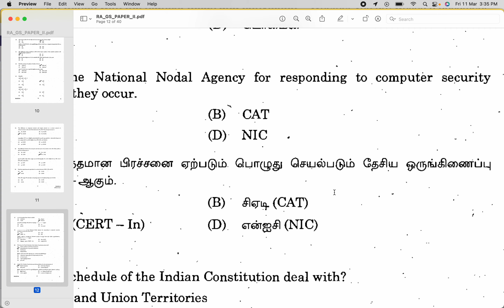National Nodal Agency to respond to Security incidents is _________ ?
Quick Revision

Indian Computer Emergency ResponseTeam